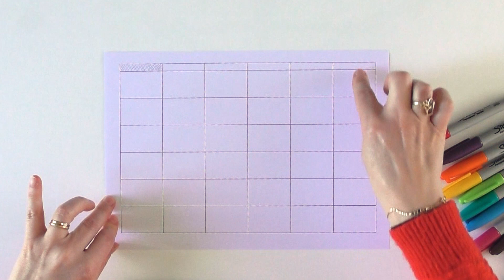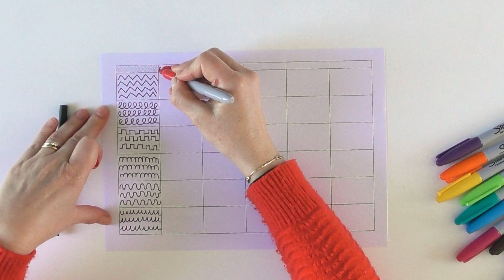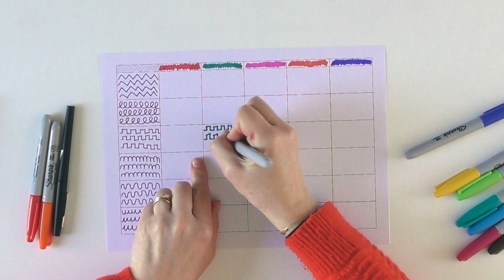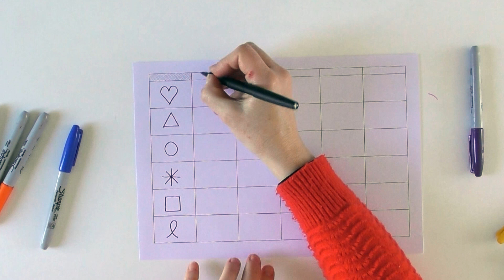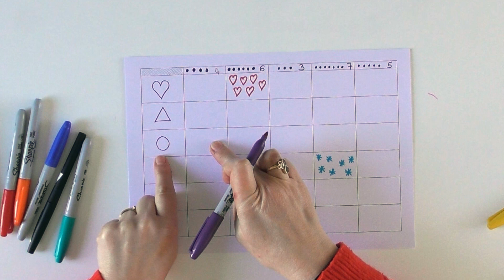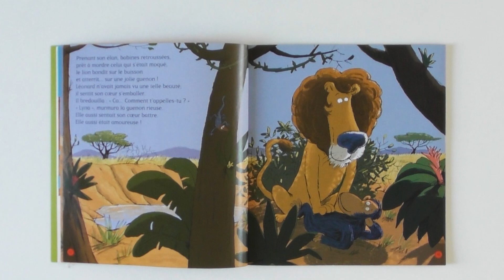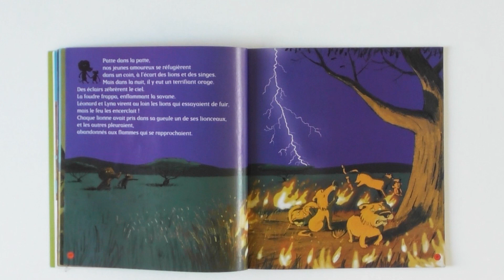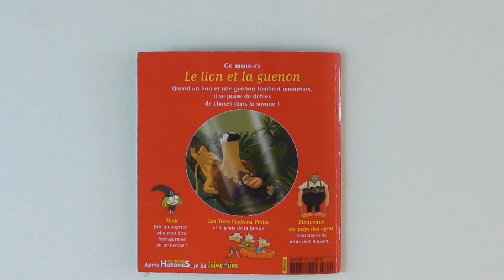Ma classe de GS de Maternelle en confinement : Vidéo n°08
Tableau double entrée + Lecture